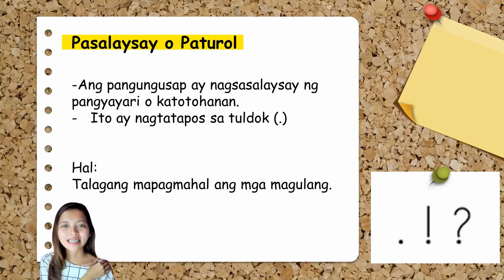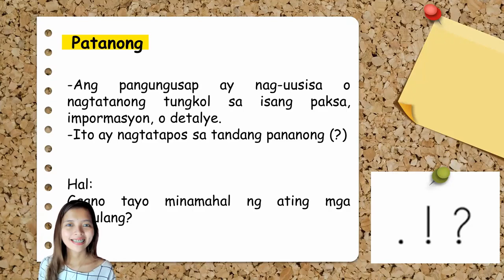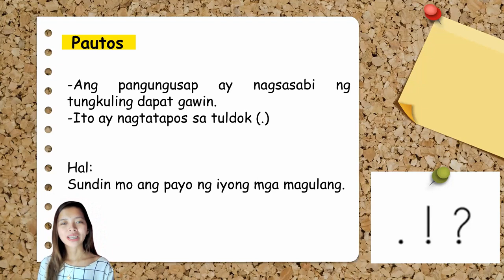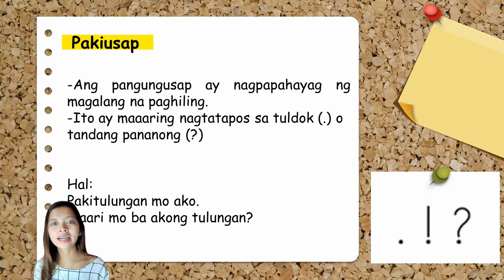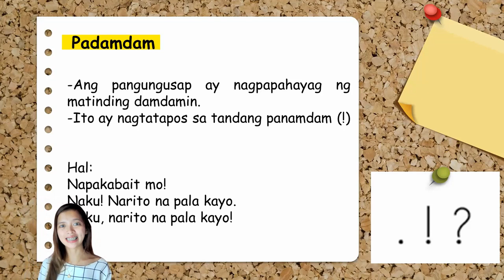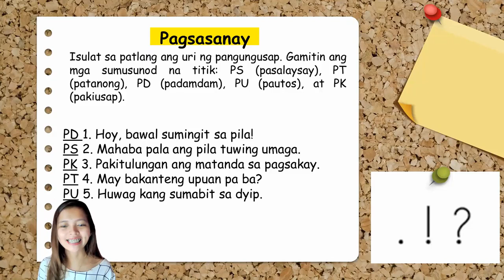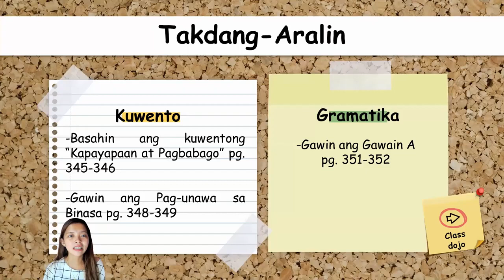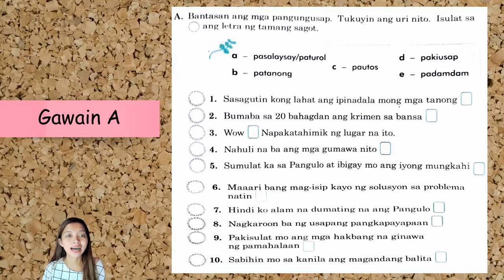4th Quarter - Filipino 6 (Lesson 5)